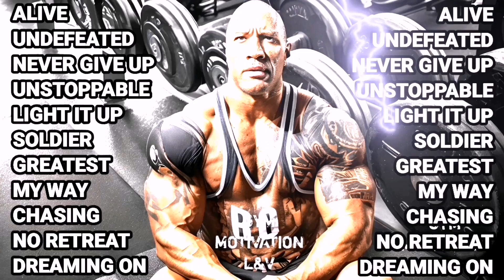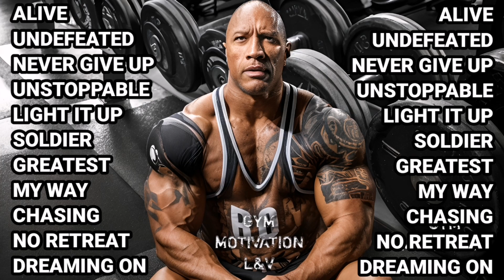BEST MUSIC 2024💪WORKOUT MUSIC💪GYM MUSIC💪MOTIVATIONAL SONGS💪TOP ENGLISH SONGS💪GYM MOTIVATION L&V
"THERE IS NO EFFECTIVENESS WITHOUT DISCIPLINE , AND THERE IS NO DISCIPLINE WITHOUT CHARACTER. " - @GYMMOTIVATIONL&V

DOWNLOAD NEFFEX COPYRIGHT-FREE MUSIC:
  / neffexmusic

WE LOVE YOU NEFFEX 🙌❤️

REMINDER: This video is original and edited by effort of @GymMotivationL&V
If any producer, artist or label has an issue with any of the uploads please get in contact 📩 with us and we will delete it within 24hours after we received your message.